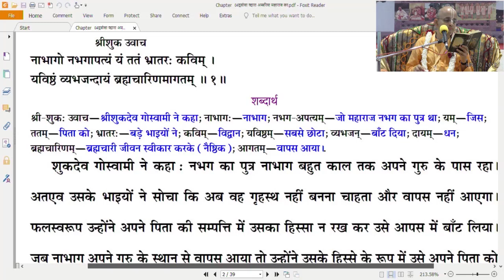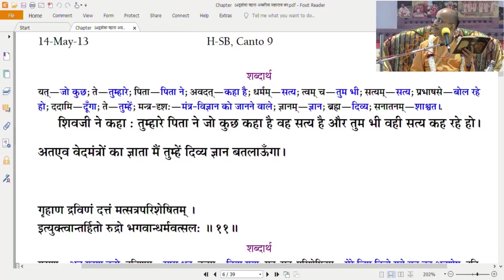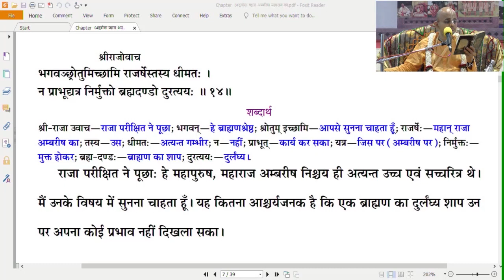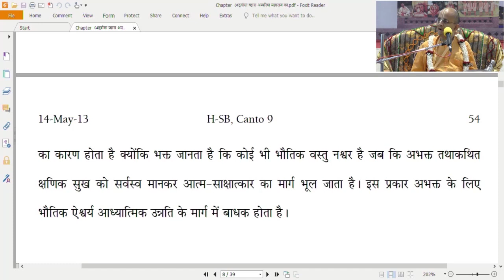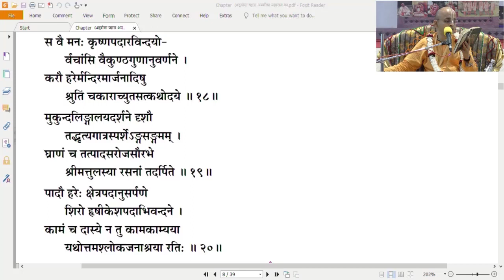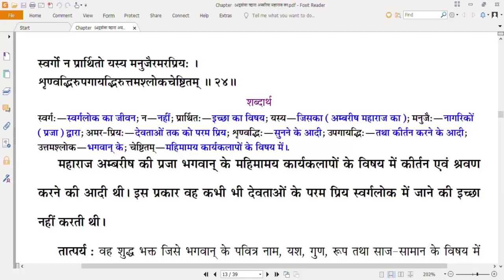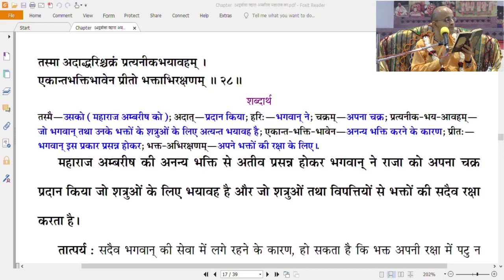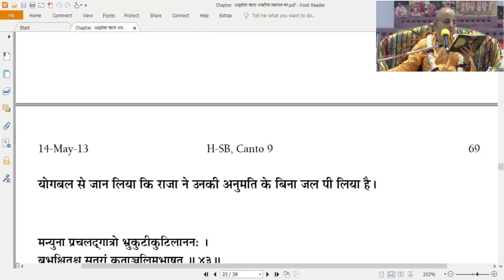19 06 30 NVCC KRSM Hindi Ambareesh Charitra SB 9 4 1 42 HG RSP